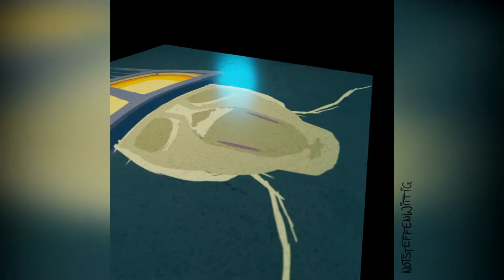"Aa" Progress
A little progress video and layer breakdown of "Aa". Enjoy!
(Painting process was recorded in less than 1080p and looked blurry, sorry for the poor quality)